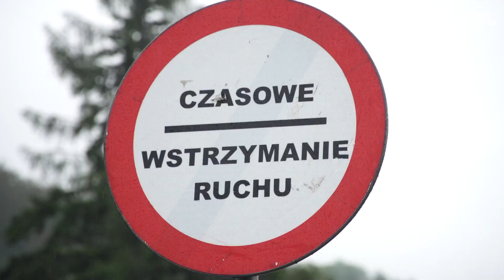Gmina Wiśniowa. W niektórych miejscach woda odcięła mieszkańców od reszty świata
Skutki ulewnego deszczu, który przeszedł przez powiat myślenicki w nocy 21 czerwca, zarówno mieszkańcy jak i samorządowcy będą odczuwać jeszcze długo. Wśród gmin, w których odnotowano największe straty jest gmina Wiśniowa.